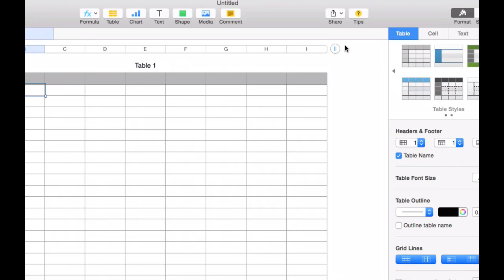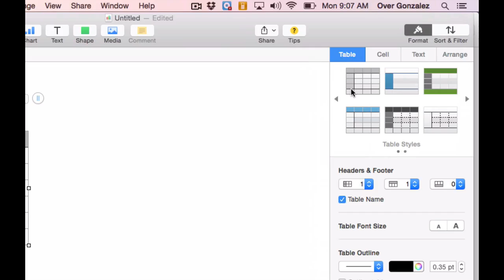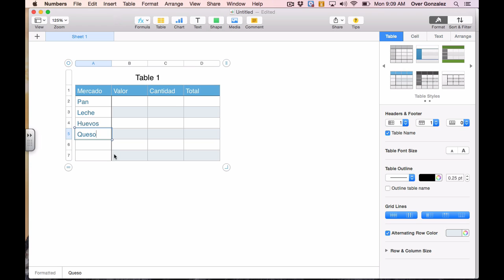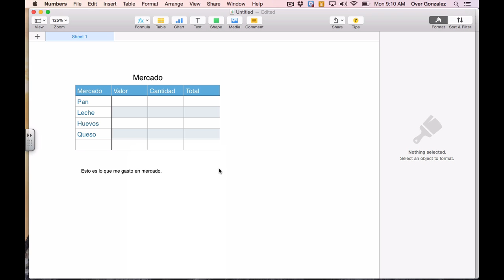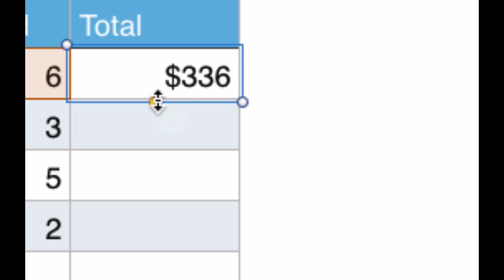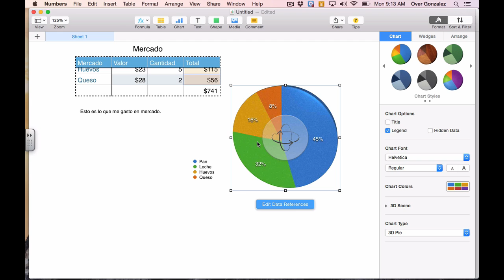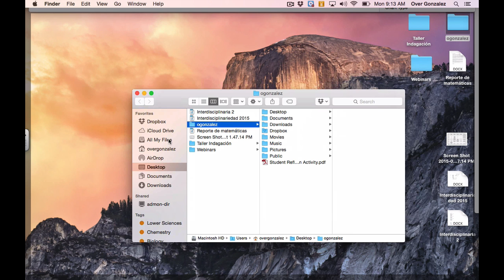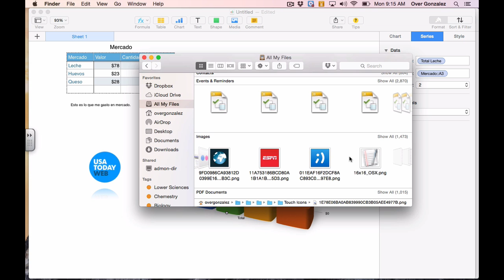Crear tablas en Apple numbers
Este episodio habla de como crear tablas, operaciones y graficas en Apple Numbers